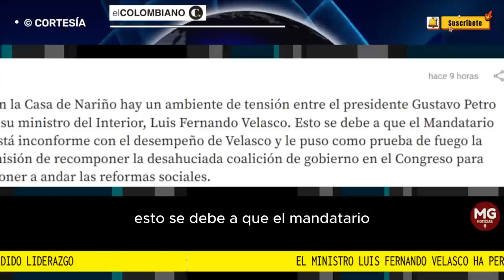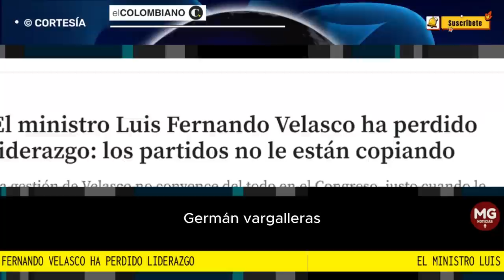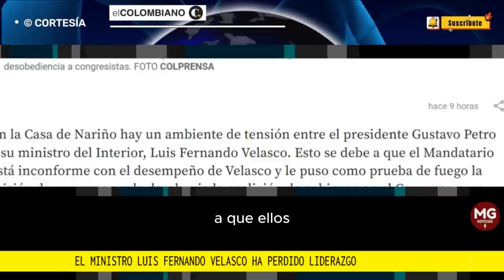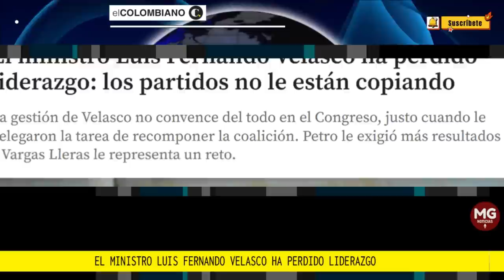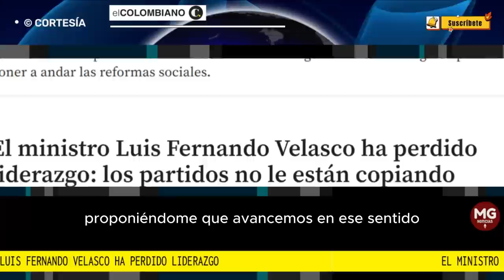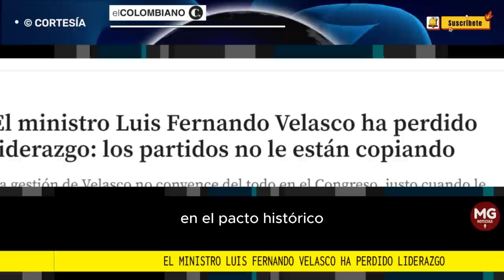TENSIÓN EN LA CASA DE NARIÑO 📌 Ministro Luis Fernando Velasco ha perdido liderazgo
La gestión de Velasco no convence del todo en el Congreso, justo cuando le delegaron la tarea de recomponer la coalición. Petro le exigió más resultados y Vargas Lleras le representa un reto.